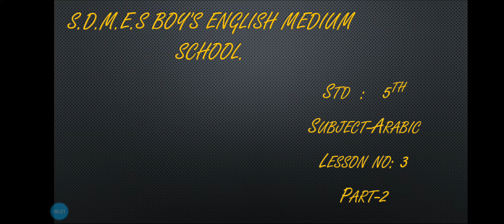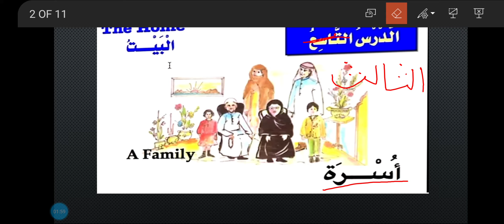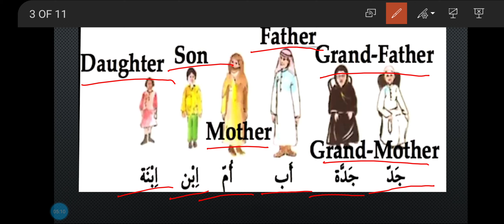Std:5 Arabic ch : 3 part- 2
Shaikh Gulafsha Nasimuddin (Arabic tr)

Agar aap ko koi bhi query ho to aap mujhe se contact karo. 📞
Yeh sab aap ke liye hi kiya ja raha hai so please wake up.😇🙋‍♂️
Or apni duniya ko taaleem se roshan karo👨‍💻